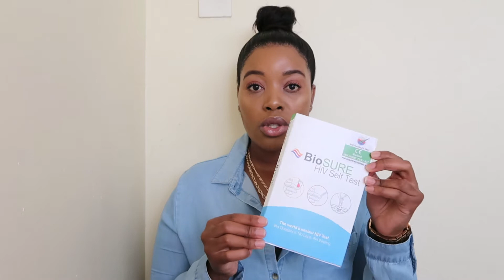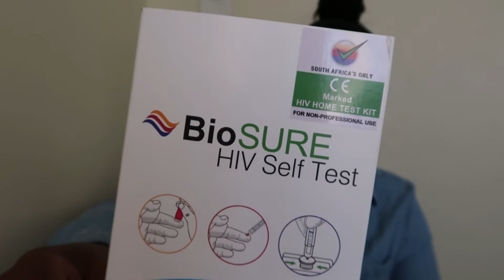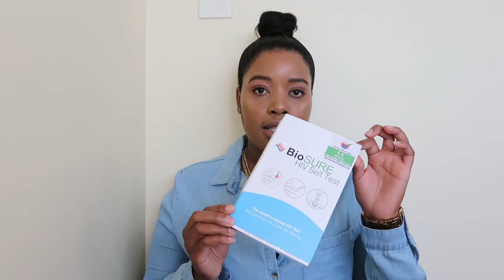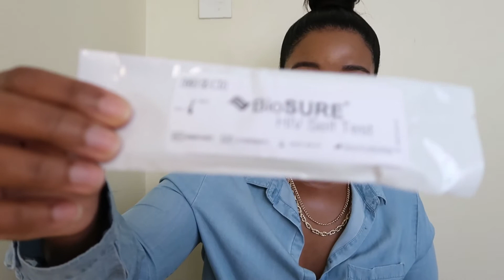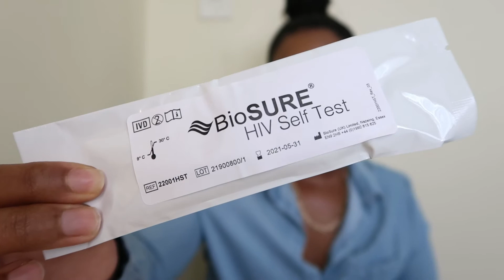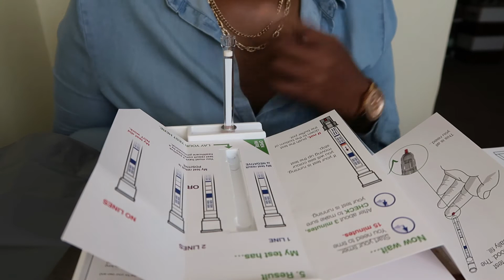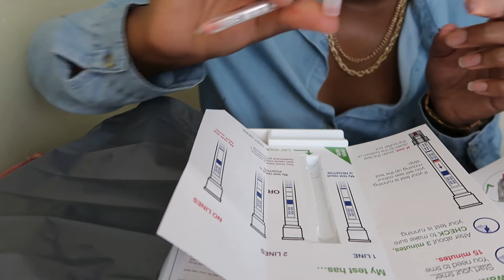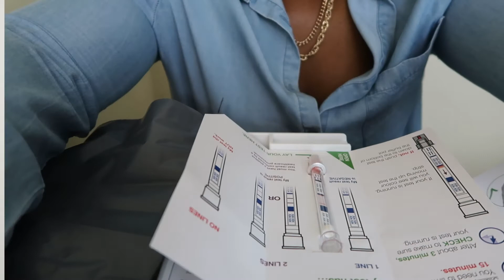HIV TESTING AT HOME | HOW TO HIV SELF TEST | BlackGirlScientist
Hi everyone! In this video I am going to be taking an HIV self test and showing you how to do one. I also go through the different types of HIV testing methods which are performed in our country. I talk about how the test actually works and emphasize the importance of knowing your HIV status as well. I hope you enjoy and learn from this video